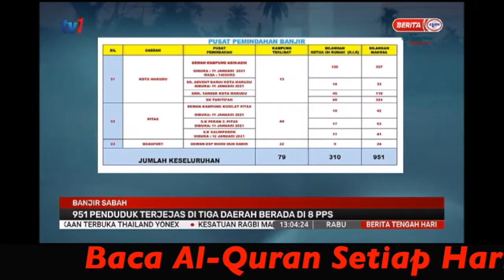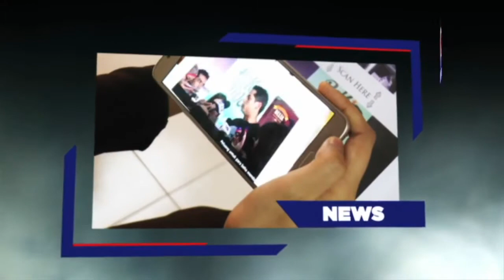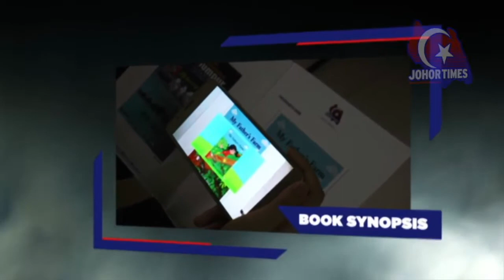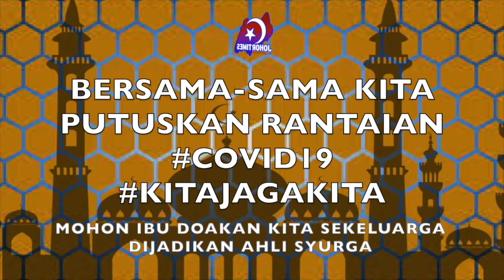140121 BANJIR SABAH - 951 PENDUDUK TERJEJAS DI TIGA DAERAH DI 8 PPS